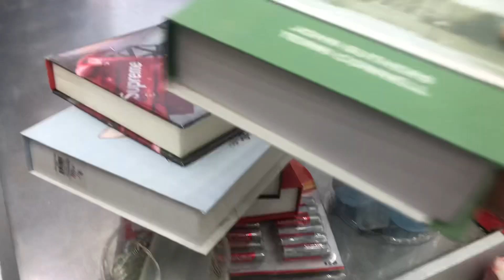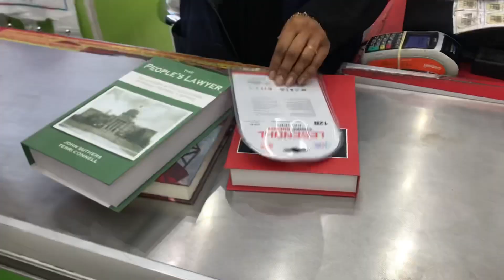Family Portrait Photoshoot || Preparations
Just a glimpse of what we do as A photographer in Lamasat Studio , Kingdom of Saudi Arabia. We can’t show any of the finish portraits because its prohibited. I Just want to show you guys. Godbless!